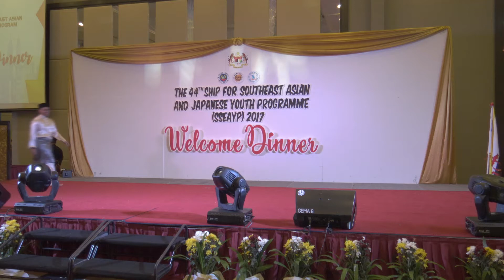44th SSEAYP - MAPY Performance in Malaysia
44th SSEAYP - MAPY Performance in Malaysia